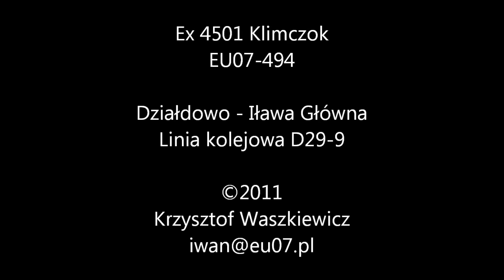Cabview EU07-494 Ex4501 Klimczok Działdowo - Iława Główna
Przejazd w kabinie EU07-494 prowadzącej Ex4501 Klimczok na odcinku Działdowo - Iława Główna